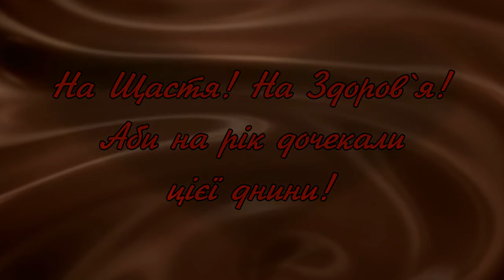З Днем Народження, Галино!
Іменні музичні листівки.
Виконання та виготовлення  -   @user-DzhoganViktoria

Приймаю Ваші пропозиції що до імен та вітань.